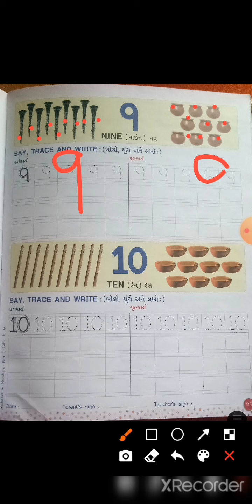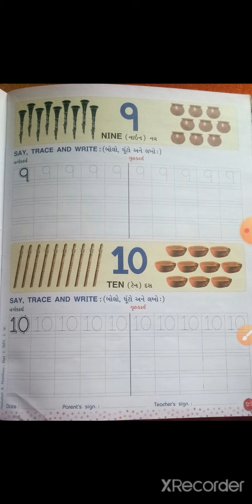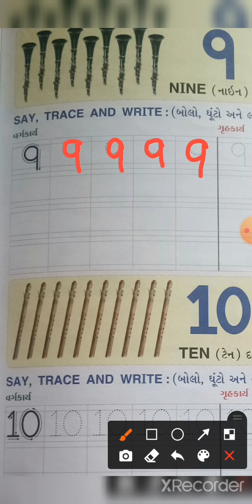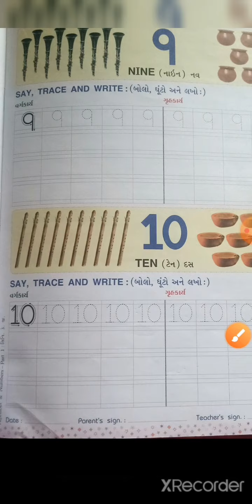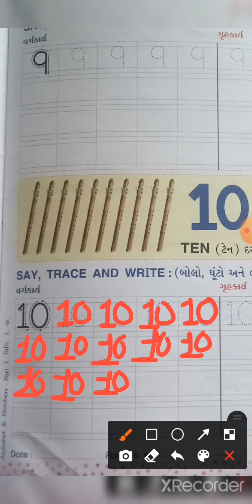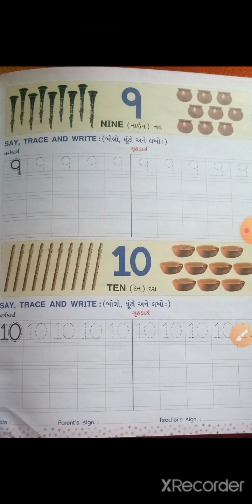s kg eng page no 25